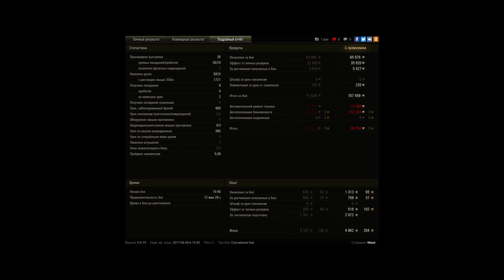54lt v3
Игрок: Nieze [CRGX]
54lt v3